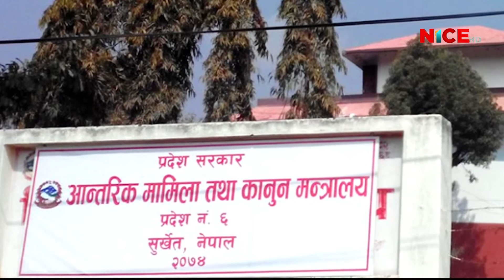कोरोना संक्रमित थपिएपछि कर्णालीको सरकारी कामकाज ठप्प | NICE News | NICE Samachar | NICE TV HD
कोरोना संक्रमित थपिएपछि कर्णालीको सरकारी कामकाज ठप्प | 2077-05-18